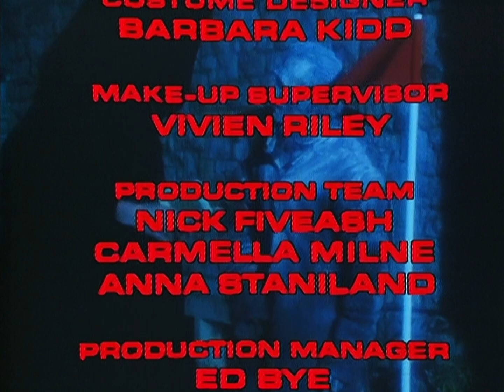The Young Ones S02E03: "Nasty" - Golf With the Grim Reaper - End Credits